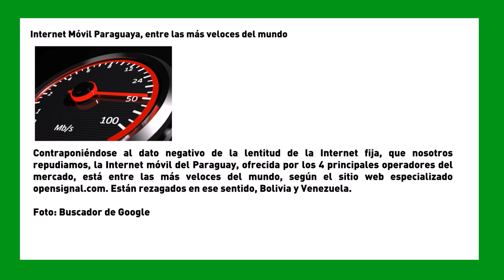SemanaVD1: Internet Móvil Paraguaya, entre las más veloces del mundo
Contraponiéndose al dato negativo de la lentitud de la Internet fija, que nosotros repudiamos, la Internet móvil del Paraguay, ofrecida por los 4 principales operadores del mercado, está entre las más veloces del mundo, según el sitio web especializado opensignal.com. Están rezagados en ese sentido, Bolivia y Venezuela.